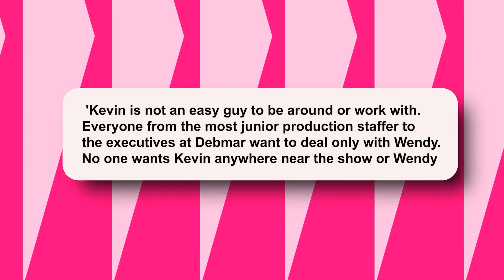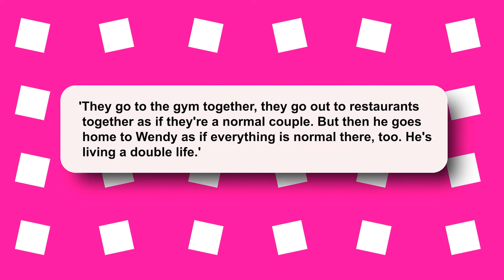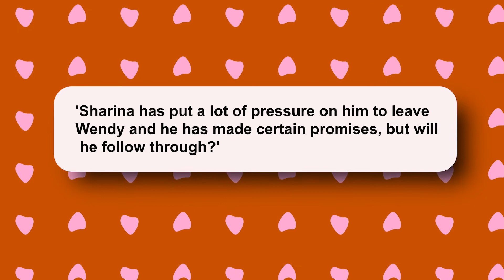Wendy Williams Exposes Kevin & His Mistress For Scamming Her